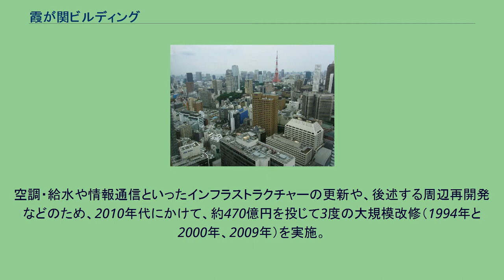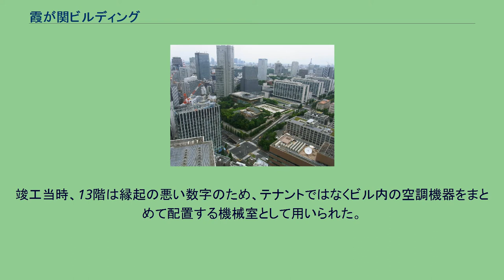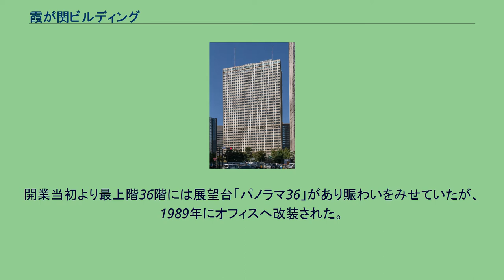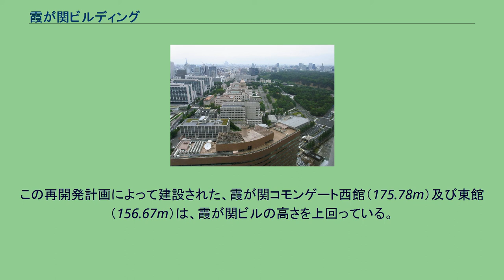霞が関ビルディング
霞が関ビルディング（かすみがせきビルディング、略称：霞が関ビル）は、東京都千代田区霞が関3丁目にある地上36階、地下3階、地上高147mの超高層ビル（オフィス・商業複合施設）。
所有者は三井不動産。
一般に日本最初の超高層ビルとして知られている。
設計は山下寿郎設計事務所、施工は三井建設と鹿島建設による共同企業体（JV）、事業主体は三井不動産である。
建設工事費は約163億円（2018年時点の物価に換算すると約554億円）。
敷地内の緑地、当時36階に設けられた展望台、郵便局（霞が関ビル内郵便局）や診療所といったテナント企業従業員以外も利用する施設を設けて、「街」としての機能を取り込んだ複合高層ビルの先駆けとされる。
夜間にビル照明を制御して壁にメッセージを描くウィンドアートを日本で初めて披露したのも霞が関ビルである（1972年、アポロ計画の有人月面着陸祝賀）。
空調・給水や情報通信といったインフラストラクチャーの更新や、後述する周辺再開発などのため、2010年代にかけて、約470億円を投じて3度の大規模改修（1994年と2000年、2009年）を実施。
東日本大震災後の2014年には防災対応能力を強化した。
霞が関ビルディング遠景 東京倶楽部が経営していた旧・東京倶楽部ビル跡と霞会館（旧・華族会館）の敷地に建設され、1965年（昭和40年）3月18日に起工、1967年（昭和42年）4月18日に上棟し、1968年（昭和43年）4月12日にオープンした。
耐震設計として鋼材を組み上げた柔構造を採用している。
当時の建築基準法により、31mという高さ制限（いわゆる百尺規制）があったため、当初は9階建てのビルの計画であったが、都市計画法改正（1961年）により導入された特定街区制度を利用して、超高層ビルへ計画変更された経緯がある。
日本においてはじめての高層ビルの建設のため苦労も多く、そのエピソードはNHKのテレビ番組『プロジェクトX〜挑戦者たち〜』でも取り上げられた。
竣工当時、13階は縁起の悪い数字のため、テナントではなくビル内の空調機器をまとめて配置する機械室として用いられた。
非常階段は中央共用部に設置され、火災時の煙が溜まらない構造となっていたが、停電時に自分の位置が分からなくなる可能性があり、また煙の滞留性にも不安が残ったため、後年の京王プラザホテルや新宿三井ビルディングでは非常階段の一部を外部に剥き出しにする構造が採られている。
開業当初より最上階36階には展望台「パノラマ36」があり賑わいをみせていたが、1989年にオフィスへ改装された。
現在は、35階に東海大学校友会館が入居して、レストラン、宴会場、会議場を運営しており（卒業生などに限らず、一般も利用可能）、このフロアが一般客が利用できる最上階となっている。
ビルの総容積は約50万立方メートル（総重量約10万トン）あり、東京ドームが竣工する前は莫大な体積を表現する際に「霞が関ビル何杯分」という表現がよく使われていた。
かつてはGoogleで「東京ドームを霞ヶ関ビルで」と検索すると、「1東京ドーム = 2.48 霞ヶ関ビル」と換算が表示される機能が実装されていたが、2018年時点この機能は削除されている。
2003年には、DOCOMOMO JAPAN選定 日本におけるモダン・ムーブメントの建築に選定。
竣工から40年以上が経過したため、継続的にIT化など設備のリニューアルをしたり、テナントを入れ替えたりしてビルの資産価値を減らさない努力を行っている。
特に、2001年からの霞が関三丁目エリアの再開発（「霞が関コモンゲート」）にともなって、隣接する霞が関ビルでも低層部の増築や改装などが行われ、ビル単体に止まらず地域全体の付加価値の向上が図られている。
この再開発計画によって建設された、霞が関コモンゲート西館（175.78m）及び東館（156.67m）は、霞が関ビルの高さを上回っている。
霞が関ビルディング（中央左）の航空写真。
霞が関コモンゲート（中央右）、東京倶楽部ビルディング（中央下）に隣接している（2009年4月27日撮影）